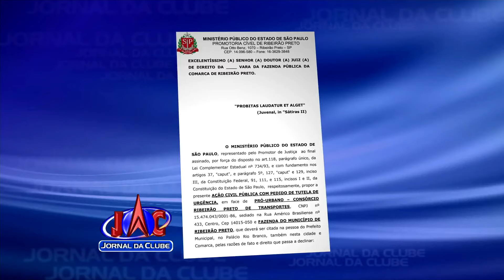MP de Ribeirão move ação civil pública contra Pró-Urbano + Link - Jornal da Clube (03/01/2017)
O Ministério Público de Ribeirão moveu uma ação civil publica contra o consórcio Pró-Urbano. A promotoria quer que itens do contrato de concessão firmando em 2012 com a prefeitura sejam cumpridos.